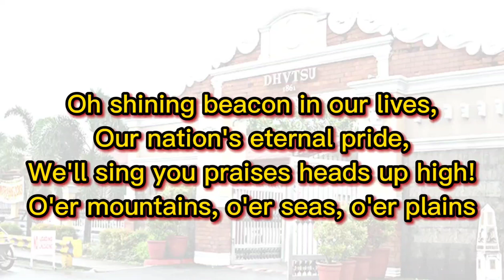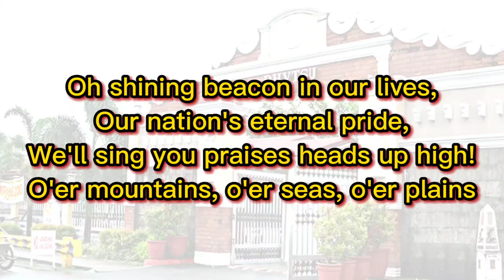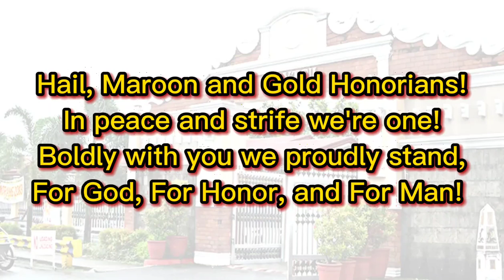DHVSU Hymn with Voice Accompaniment(+1)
THIS IS THE OFFICIAL HYMN OF DON HONORIO VENTURA STATE UNIVERSITY, VILLA DE BACOLOR, PAMPANGA, PHILIPPINES.